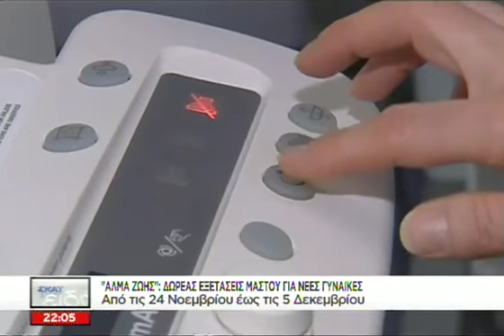Καλά Νέα - 13/11/2014